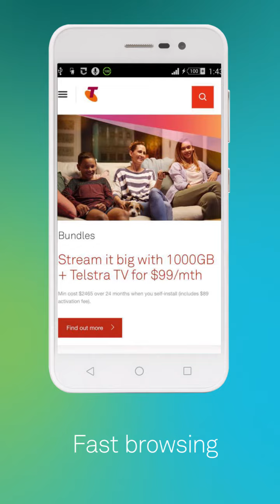Telstra 4GX Enhanced